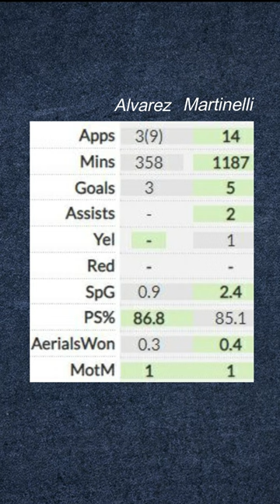Julian Alvarez vs Martinelli || Who is better?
In this video, we tried to show you the strength, weakness, playing style of Julian Alvarez and Martinelli. We also showing you comparison of them in this year. Hope you all will enjoy the video.
Please give your valuable feedback. Thank you.